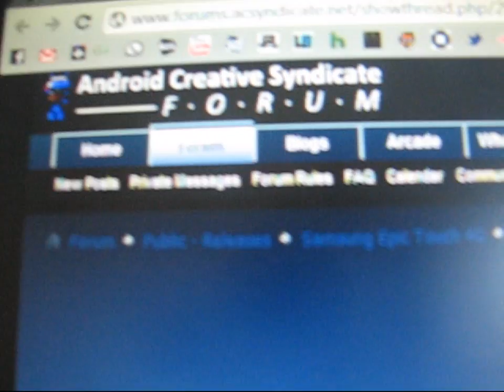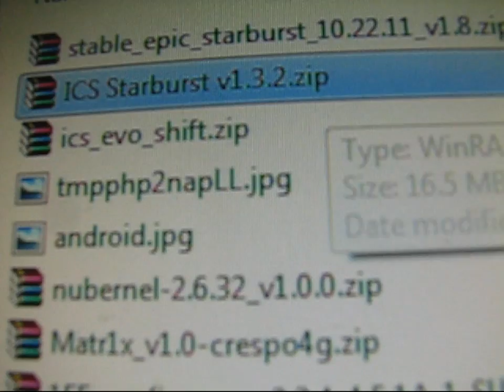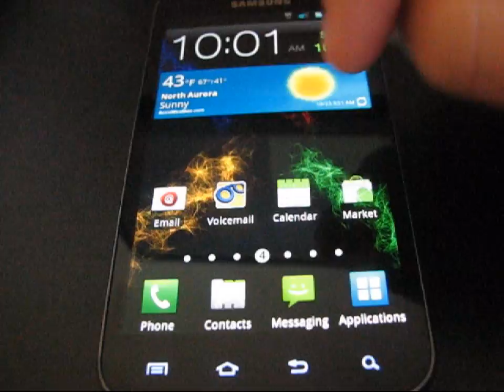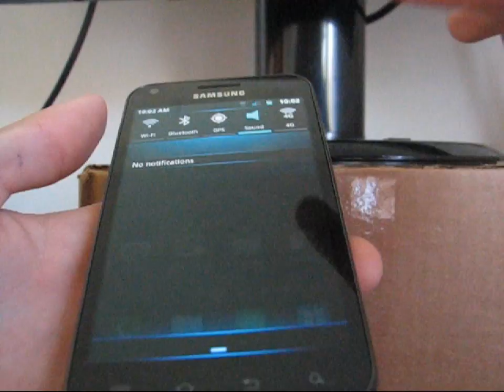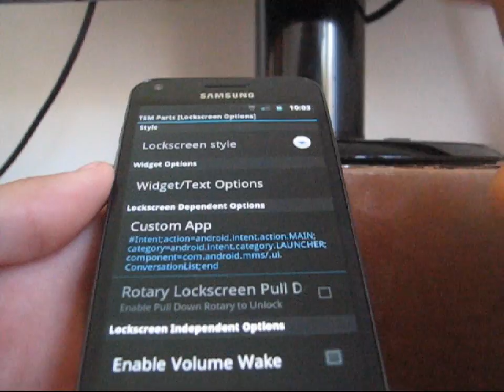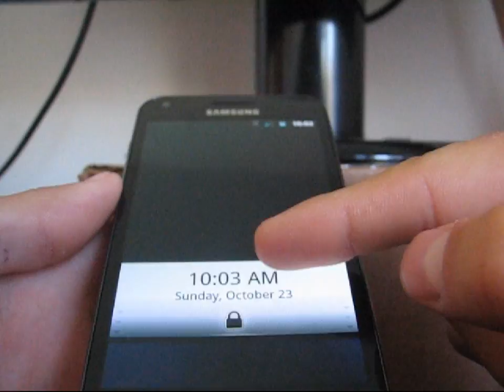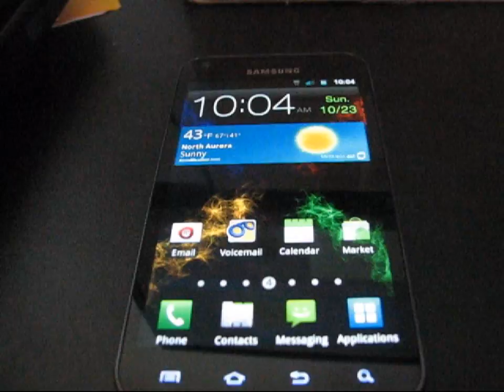How to install the Android 4.0 ICS theme on the Epic Touch 4G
Just showing how to install the Android 4.0 Ice Cream Sandwich theme on your Epic Touch 4G!